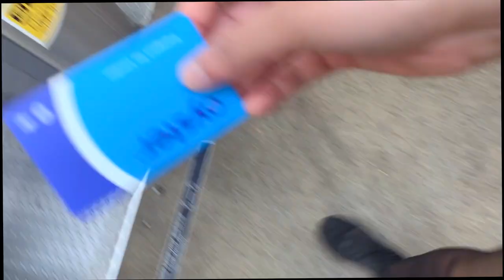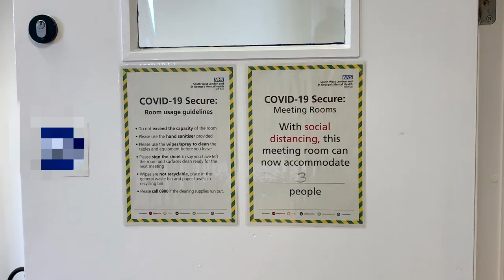A DAY IN THE LIFE OF A DOCTOR👩‍⚕️ | Psychiatry Trainee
💻Click on the link to watch the video on how to maximise your chances of getting your first job in the NHS as an IMG and also get a month's free subscription of Skillshare

A lot of you msg me that you'd be willing to pay for a 1-on-1 career guidance session. If that's you and you'd like to chip in for a cuppa tea/coffee instead for the free content here, click on the link below and do your thing. 🥰

📚Breaking The Ice - Introduction, Common Tasks and Emergencies For Trainees (Very useful book for IMGs who are new to NHS)

🎥Gadgets I Use For Filming Videos

Ep 7- NHS Jobs Portfolio/CV for Junior Doctor Jobs + secret Tips - On Skillshare